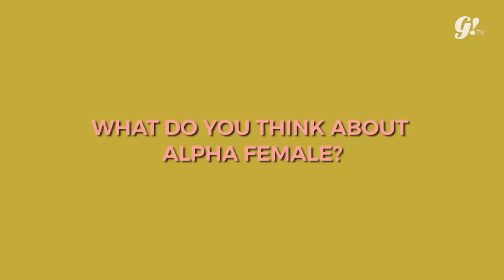TANYA COWOK WITH BRANDON SALIM & KENNY AUSTIN | GOGIRL!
Di sela-sela promo film terbaru mereka, Mata Dewa, Brandon Salim dan Kenny Austin main ke kantor Gogirl! untuk menjawab pertanyaan yang ditanya khusus buat para cowok.

Jangan lupa untuk tonton film Mata Dewa, tanggal 8 Maret 2018 di bioskop di kota kamu!